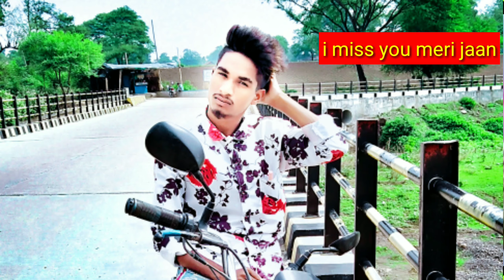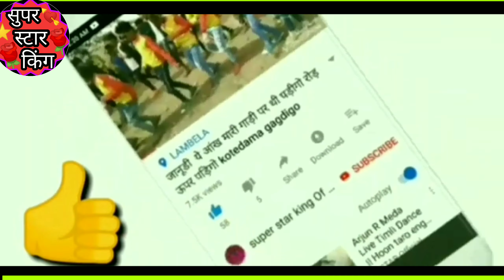Arjun r meda || Romiyo || New Timli song 2020 || actor-johil Bilwal full HD Video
Song title :- Romiyo new song 2020

Actor -johil Bilwal

Video shooting ;- Sandeep Bilwal

Editing :- sandeep Bilwal

Arjun r meda new song ROMIYO

Support :- Govind bilwal jagdish bilwal kirtan, Vishal, vipul , Aklesh , sahul , Dileep bilwal and others

Love you all guys love you love you